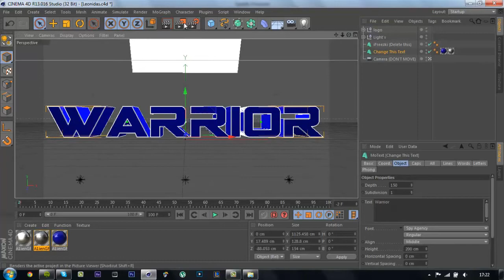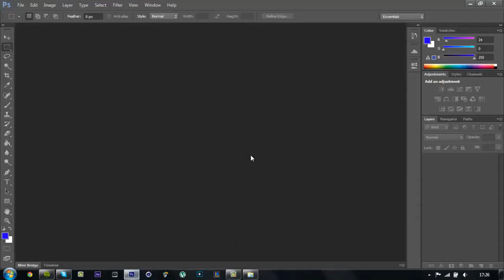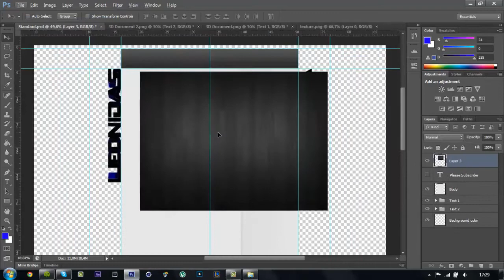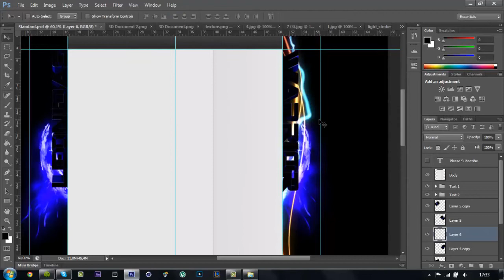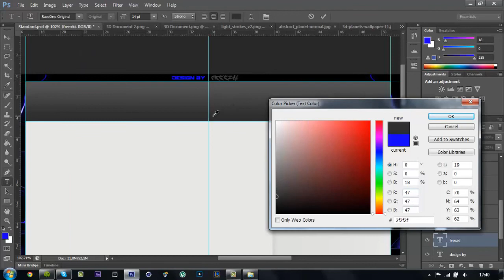Leonidas Youtube Background - Speed Art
OPEN

Hey guys, Sick Speed Art From iFreezki!

Editor

iFreezki

Make Sure 2 Sub Him!